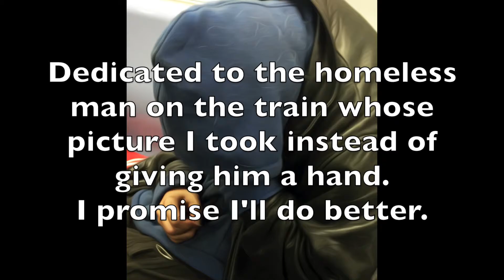Being in the Bronx